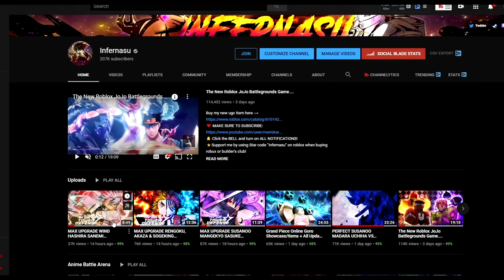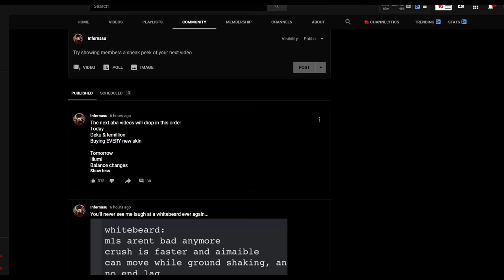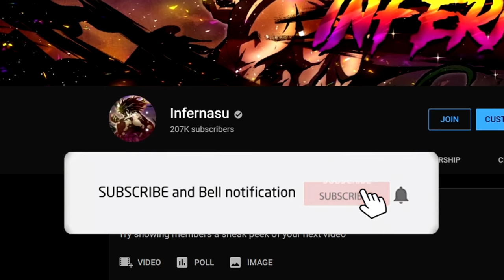(One For All: Full Cowl - 100%) The Roblox Lemillion & Deku Experience